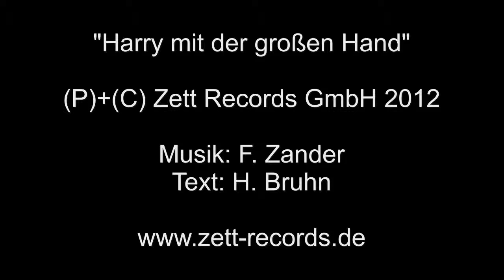Harry mit der großen Hand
Aus dem Album "Typisch Wassermann" - erhältlich als Download und CD.